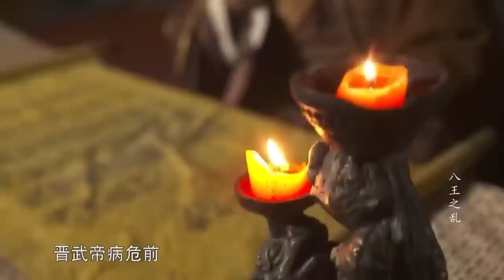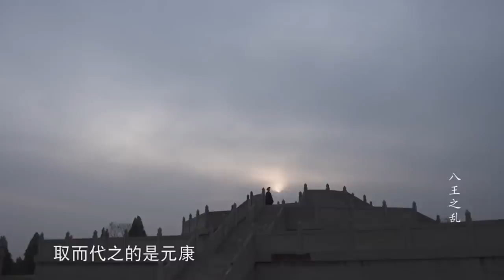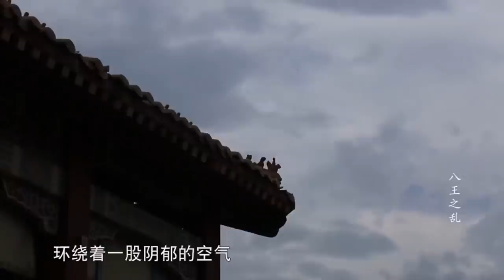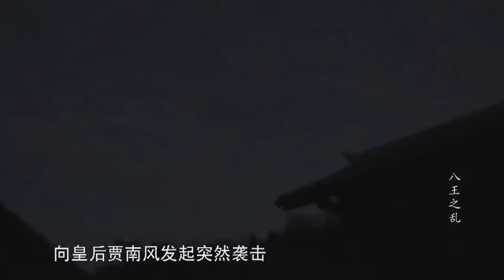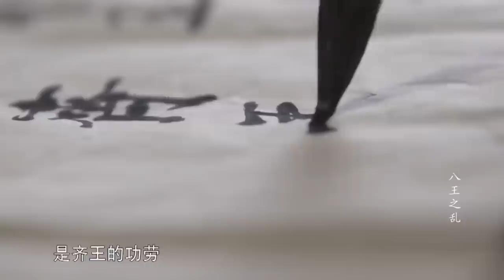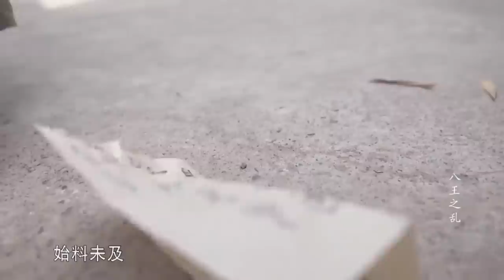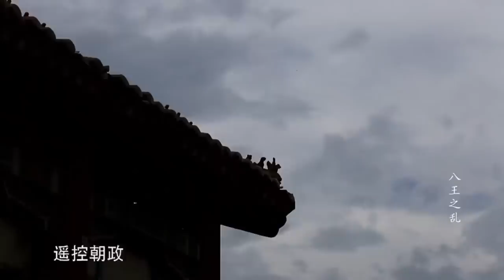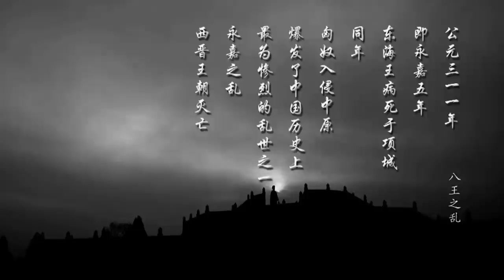古代战争纪录片：西晋八王之乱，宗室司马家族八位王爷的权力争夺战，持续十六年之久的皇族内部大乱斗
八王：汝南王司马亮、楚王司马玮、赵王司马伦、齐王司马冏、长沙王司马乂、成都王司马颖、河间王司马颙、东海王司马越

八王之乱是中国历史上最为严重的皇族内乱之一，当时社会经济遭到严重的破坏，导致了西晋亡国以及近三百年的动乱，使之后的中原北方进入十六国（五胡乱华）时期。